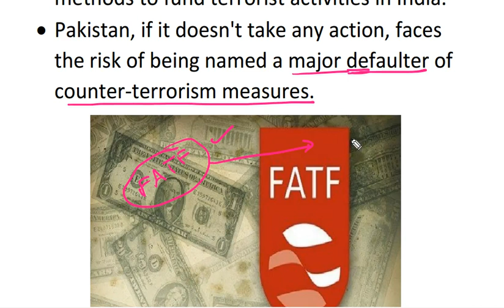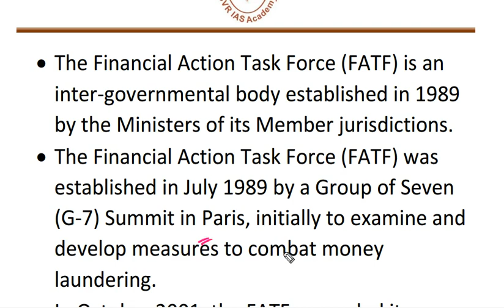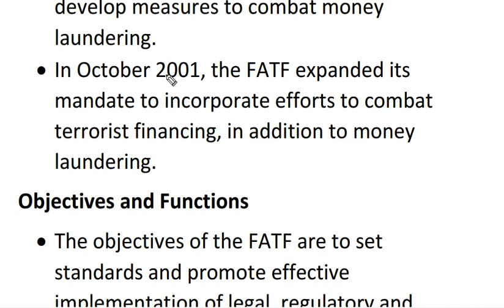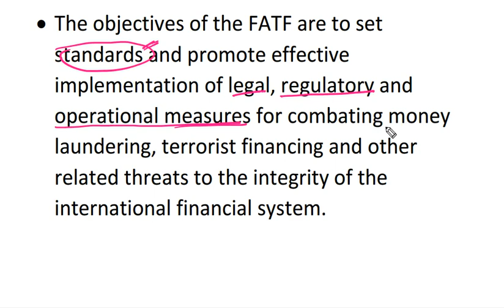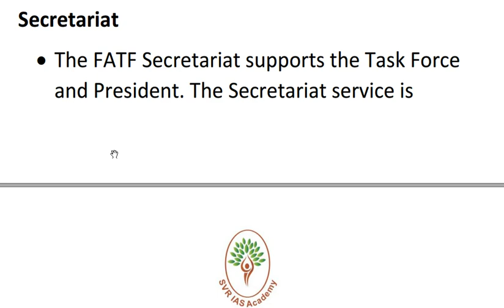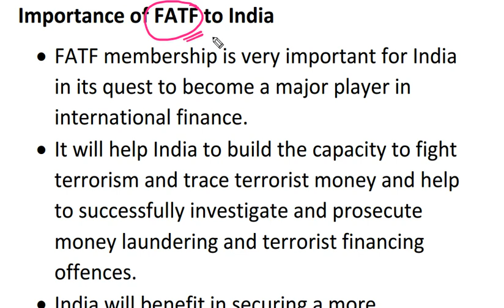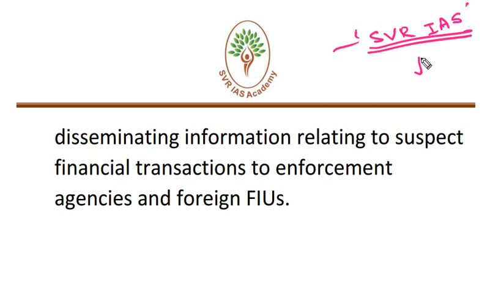Financial Action Task Force [FATF]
Download our Andorid app for IAS exam preparation